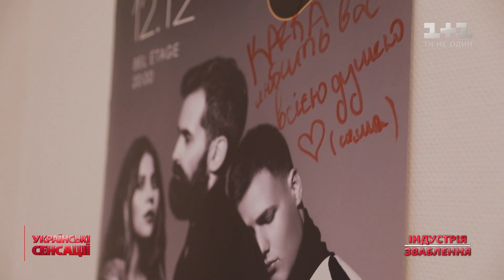Українські сенсації. Індустрія зваблення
Усім відомий факт, що чоловіків на планеті Земля менше, ніж жінок. І саме тому індустрія зваблення працює на повну і дуже успішно. Та тільки Українські сенсації покажуть, як все влаштовано зсередини. Хто і як навчає жінок зваблювати ваших чоловіків, як українські селебриті втрачають коханих та різко змінюють своє життя? Шокуючі зізнання співачки Ольги Горбачової: за допомогою яких жіночих практик вона повернула свого чоловіка та скільки грошей тепер заробляє на власних курсах? Дивіться ексклюзивно в Українських сенсаціях.

Українські сенсації — проект журналістських розслідувань телеканалу 1+1, який розповідає про події, які сколихнули країну, і розголошує ексклюзивні подробиці та невідомі факти про українських політиків, спортсменів і зірок шоу-бізнесу. Українські сенсації показують і аналізують усе те, що раніше було під грифом «цілком таємно».